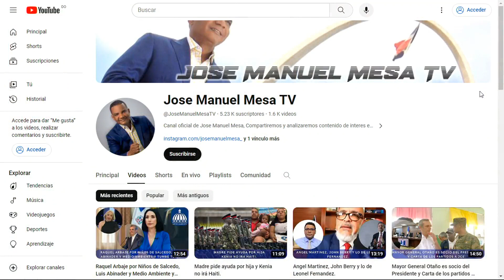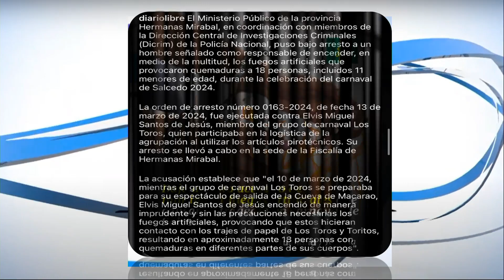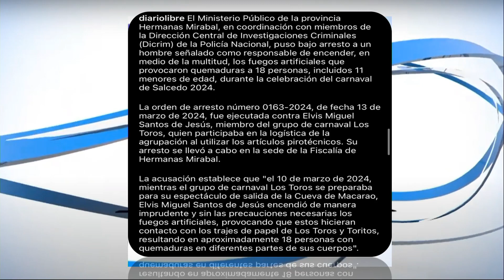Preso el culpable de desgracias en Salcedo y Luis Abinader altera No. De Medio Ambiente.